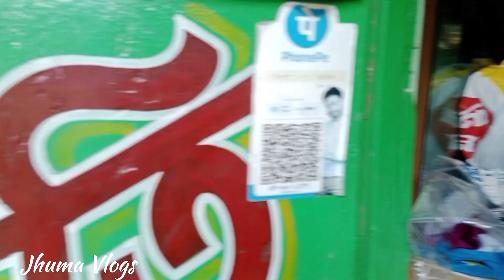হঠাৎ করেই দিদির বাড়ি যাওয়া ll Nikir half yearly exams শেষ তাই দিদির বাড়ি বেড়াতে যাওয়া ll